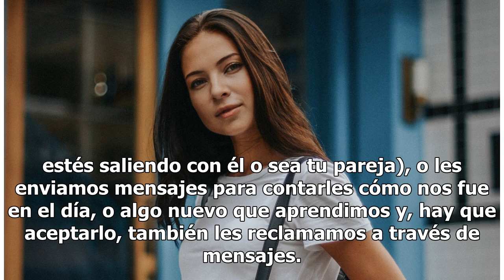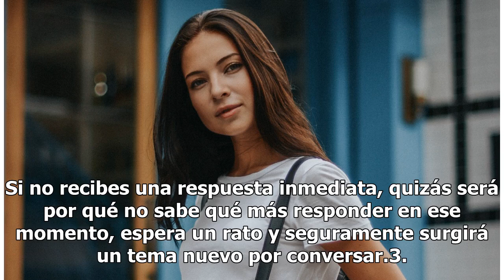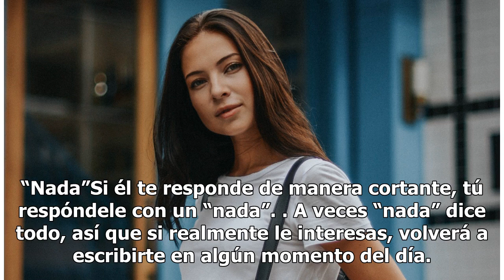Cómo responde una mujer inteligente los Whatsapp cortantes que le envía un hombre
Cómo responder mensajes cortantes de Whatsapp | Foto: Unsplash Una de las cosas que más nos desesperan a las mujeres es que nos esmeramos en escribirle un lindo texto a un hombre para saludarlo (ya sea que estés saliendo con él o sea tu pareja), o les enviamos mensajes para contarles cómo nos fue en...